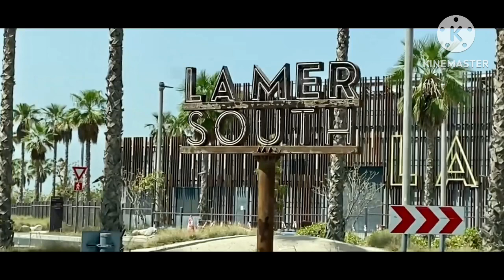La Mer Beach Dubai 2023 / Day until night video and photos / Beautiful Beach / Beach Day